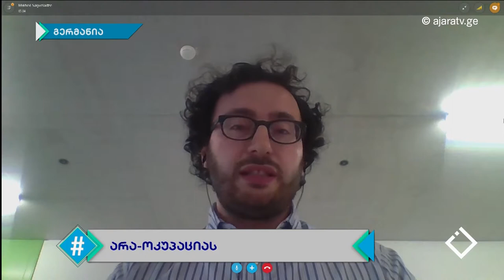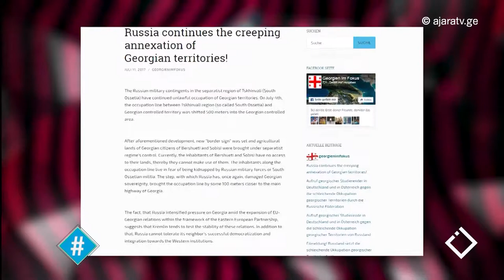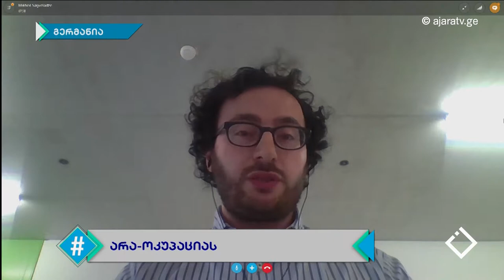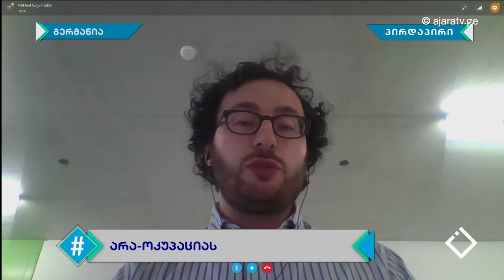არაოკუპაციას / მიხეილ სარჯველაძე / ჰეშთეგი / Hashtag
📌 გერმანიასა და ავსტრიაში მცხოვრები ახალგაზრდები რუსეთის მიერ საოკუპაციო ხაზის გადმოწევას ერთობლივი განცხადებით გამოეხმაურნენ.

🔔 "ჩვენი ძირითადი გზავნილია, რომ ევროპა არ მთავრდება ევროკავშირის აღმოსავლეთ საზღვართან და საქართველოში, უკრაინისგან განსხვავებით, რუსეთი ჩუმად, იარაღის გარეშე აწარმოებს ომს ევროპული ღირებულებების წინააღმდეგ."

👉 მიმართვის ერთ-ერთი ავტორი, მიხეილ სარჯველაძე კიოლნიდან ჩაგვერთო.